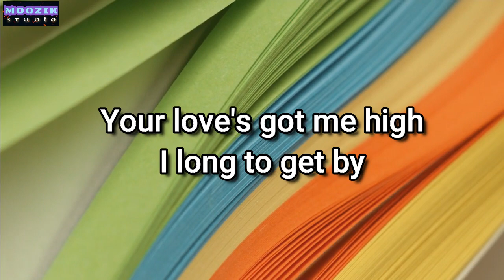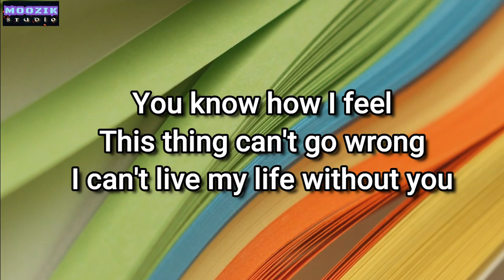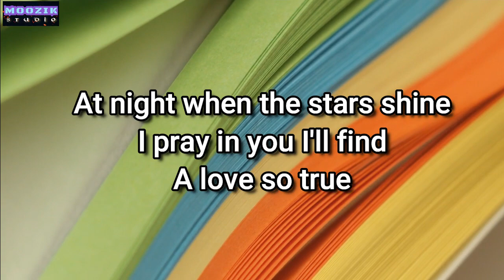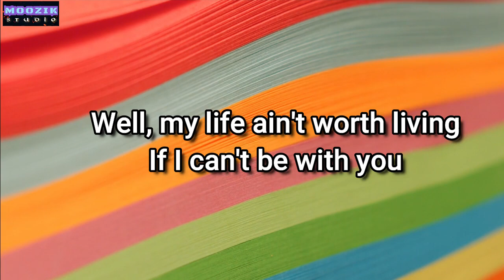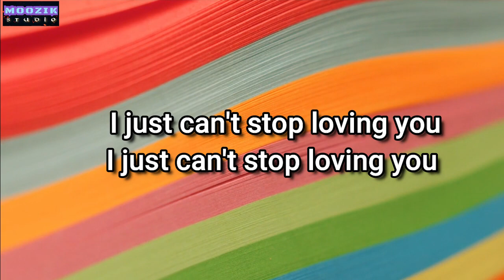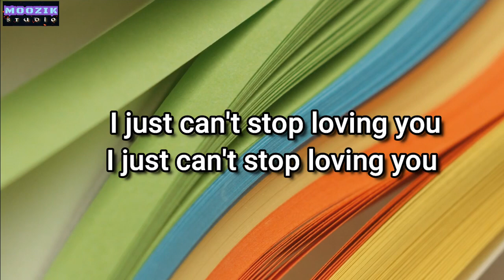I Just Can't Stop Loving You - Michael Jackson (Lyrics Video)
I Just Can't Stop Loving You by Michael Jackson

"I Just Can't Stop Loving You" is a 1987 duet ballad by Michael Jackson and Siedah Garrett, and was the first single released from his seventh album, Bad. The song was written by Jackson, and co-produced by Jackson and Quincy Jones. The presence of Garrett on the track was a last-minute decision by Jackson and Jones, after Jackson's first two choices for the duet both decided against participating. Garrett, a protégé of Jones's who co-wrote another song on Bad, "Man in the Mirror", did not know that she would be singing the song until the day of the recording session. It became her first hit since Dennis Edwards' 1984 song "Don't Look Any Further".

"I Just Can't Stop Loving You" reached number one on the Billboard Hot 100, R&B Singles and Adult Contemporary charts, making it the first in a string of 5 number-one singles from Bad. It was Jackson's second number-one song on the Adult Contemporary chart after "The Girl Is Mine" with Paul McCartney.[2] "I Just Can't Stop Loving You" was released without an accompanying music video. Jackson and Garrett later recorded "Todo mi amor eres tú", a Spanish-language version of the song, with lyrics translated by Rubén Blades, and "Je ne veux pas la fin de nous", a French language version, with translation by Christine "Coco" Decroix. All three versions are featured on the 2012 reissue album Bad 25. The original English-language version was re-released as a single in 2012, as part of the Bad 25 release.